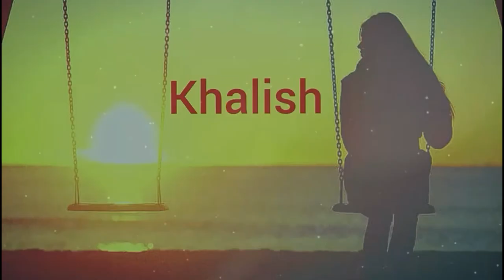Kaash | Part 2 | Season 2 | Story by Shivani Singh | Rays of Reshmii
Season 2 !!
Part 2 Kaash
Shivani Singh ki Kahani Reshmii ki Zubaani🏵

Rahil came to know about Shivani's accident and Shivani was undergoing treatment in a hospital, now what will be the turn of Shivani's life next, will Rahil and Shivani meet, all this is known in our today's story. Whose name is Kaash

Do keep me informed me informed through your comments and feedback.
 We thank all of you for waiting and liking the story so much.

Story: Shivani Singh
Voice: Reshmii Zia
Editing: Viann Neyaz